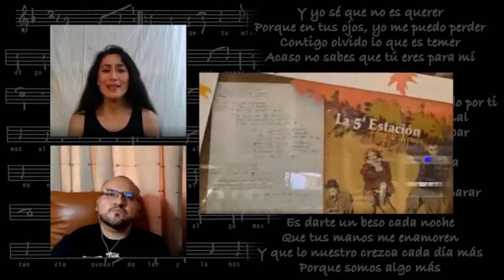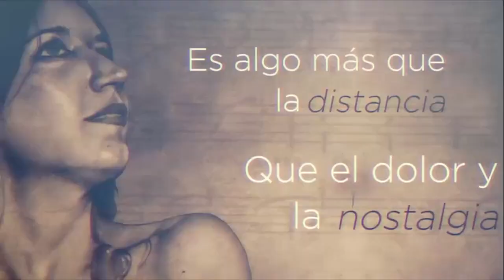Alejandro Barrón dibuja "Es algo más" de Armando Ávila y Natalia Jiménez en El Arte de la Canción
La canción Algo más, de Armando Ávila y Natalia Jiménez. El dibujo es del maestro Alejandro Barrón. Los seres humanos estamos insatisfechos por naturaleza. Conocemos el amor y esperamos algo más, lo buscamos, aun con riesgo de destruir lo que tenemos, para seguir en esa búsqueda infinita.